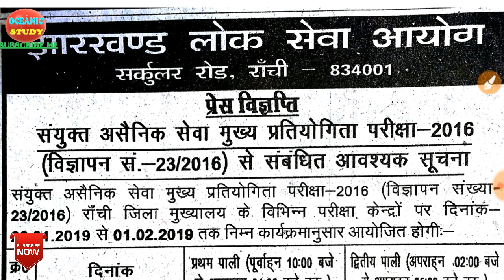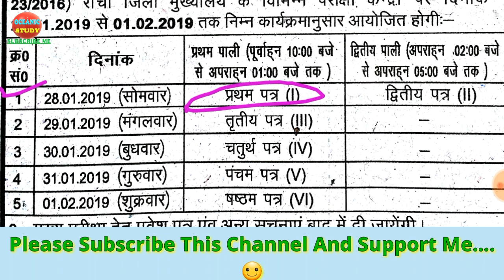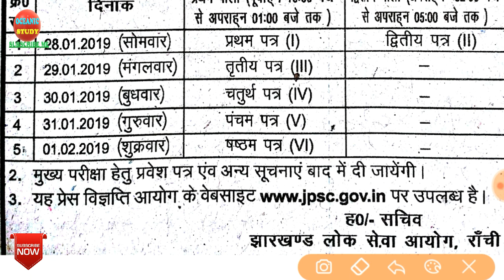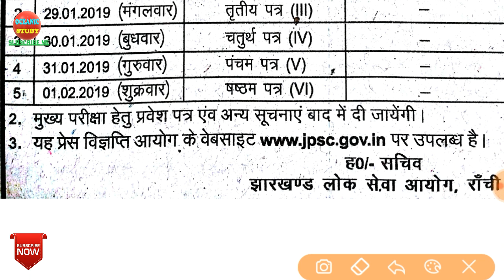JPSC 6th _Mains Exam Date Declared _High_mp4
Realme U 1 World's 1st helio P70 smart phone at this price

आधुनिक भारत के लिए SPECTRUM Book यहाँ से Buy कर सकते हैं आपलोग

" घटना चक्र '' इतिहास की book(For UPSC, BPSC,JPSC) Buy करें :-

घटना चक्र भूगोल की महत्वपूर्ण पुस्तक (UPSC,JPSC,BPSC परीक्षाओं के लिए) यहाँ से प्राप्त करें

घटना चक्र विज्ञान महत्वपूर्ण यहाँ से Buy करें

महेश बर्णवाल भूगोल की पुस्तक(For UPSC, BPSC, JPSC)  Buy करें 👉

इतिहास की अति महत्वपूर्ण पुस्तक / VI to XII NCERT सार / (UPSC, BPSC
JPSC) यहाँ से Buy करें

" IAS- निशांत जैन की शानदार Book इसको पढ़ें और अपने जीवन तथा UPSC / PCS Exams की तैयारी में परिवर्तन देखें

Lucent GK Objective

Lucent GK Book (English)

Lucent GK Book ( Hindi)

बिहार एक परिचय (इम्तियाज़ अहमद)

Lucent GK Book ( BIHAR)

बिहार एक समग्र ( KBC NANO)

Geography भूगोल ( मज़ीद हुसैन)

भरतीय अर्थव्यवस्था ( रमेश सिंह)

बिहार सामन्य ज्ञान BPSC -(PT/Mains) (IAS मनीष रंजन)

Crown बिहार gk

Crown GK ( English)

प्रतियोगिता दर्पण -वार्षिकी 2018-(हिंदी)

आधुनिक भारत का इतिहास -बिपिन चंद्रा (English)

प्रतियोगिता दर्पण - भारतीय अर्थव्यवस्था वार्षिकी 2018-19 ( हिंदी )

oceanic study
oceanicstudy